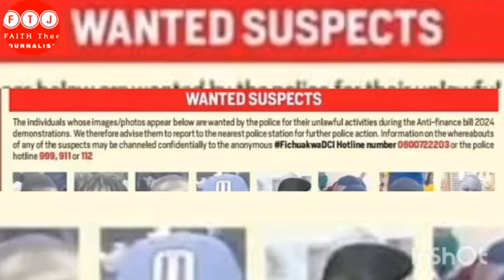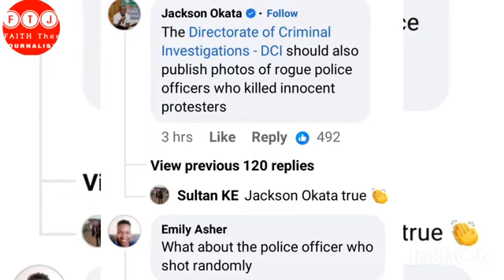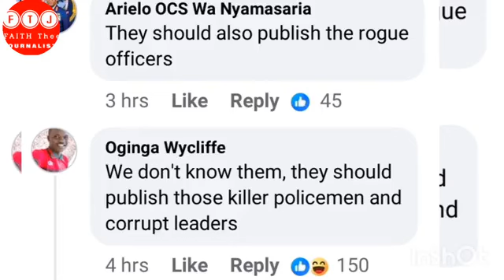JUST IN ‼️ DCI ARREST GEN Z' LEADERS